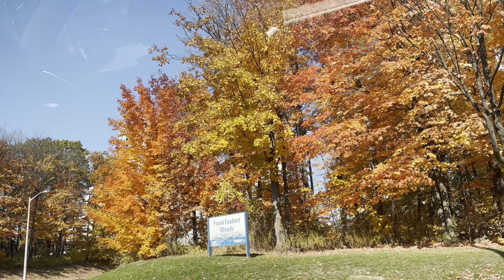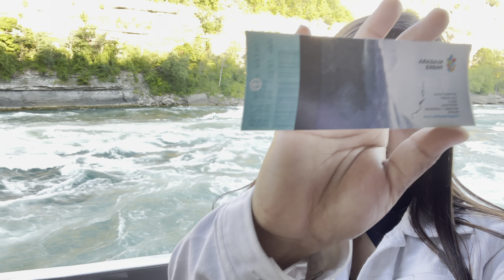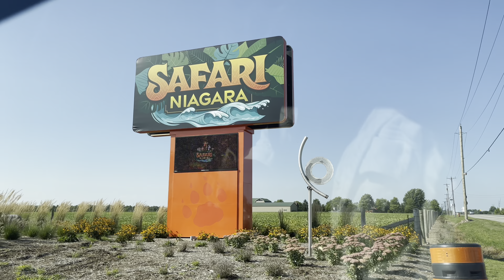A day life in Canada look like